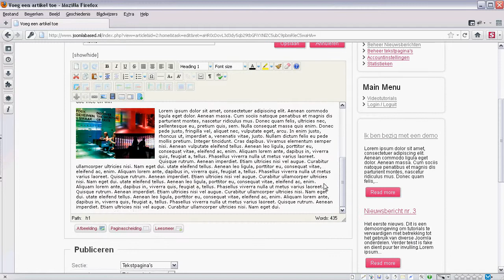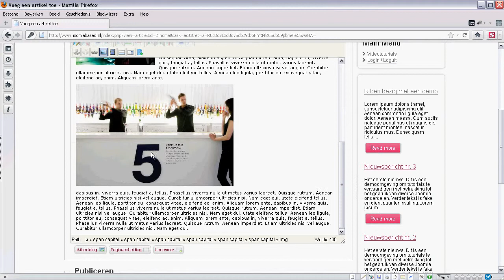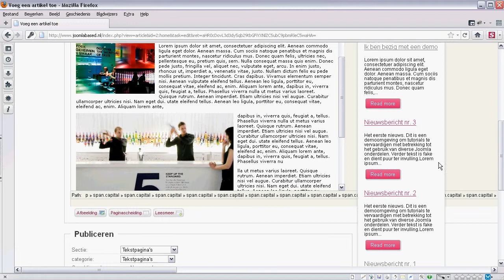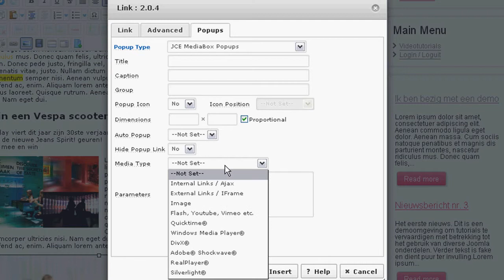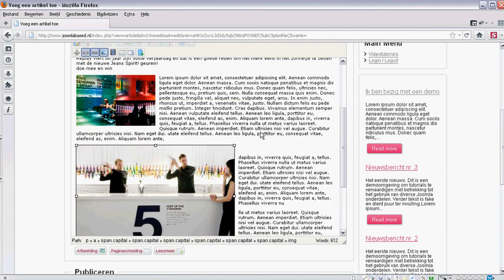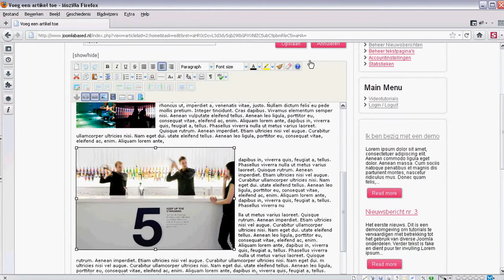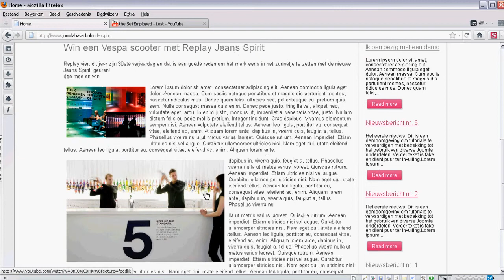5. Joomla teksteditor van een afbeelding een link maken of uitvergroten in een popup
In deze tutorial wordt uitgelegd hoe je van een afbeelding in uw artikel een link kan maken naar
a: een andere website
b: een van uw eigen pagina's
c: naar andere delen van uw site
d: een popup (dimmed layerstyle) of uitvergroting van de afbeelding of een andere afbeelding.